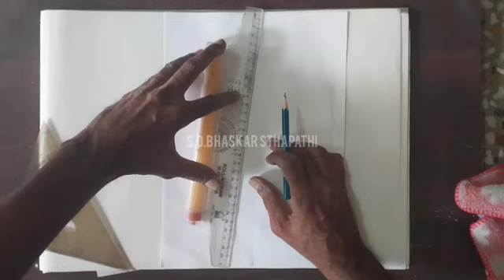LORD KRISHNA FREE HAND DRAWING | BY STHAPATHI S.D.BHASKAR